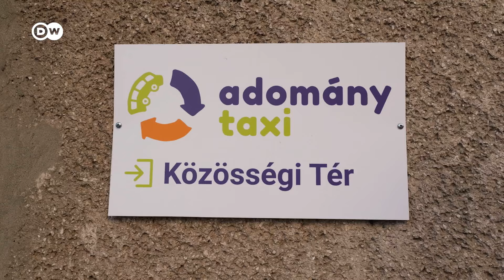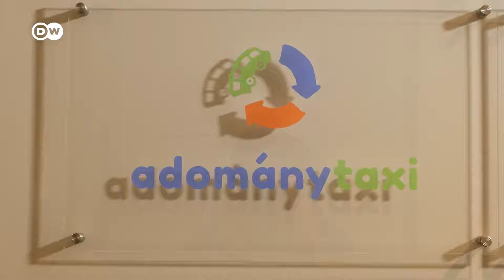Viața evreiască în Europa: Budapesta – Taxiul cu donații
Comunitatea evreiască din Budapesta sprijină ”Taxiul cu donații”, o organizație caritabilă care îi ajută pe nevoiași, dar care încearcă de asemenea să schimbe mentalități și să creeze punți între oameni.